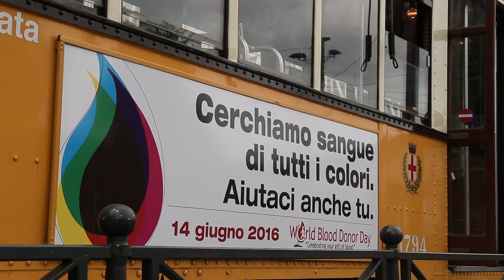Avis - Giornata Mondiale della Donazione del sangue 2016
produzione: Movi&Co
regia: Michele Stanca